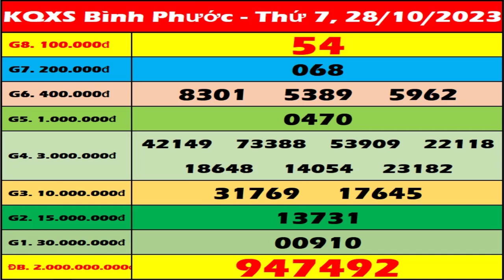Xổ số Bình Phước ngày 28 tháng 10 - XSBPHUOC - XSBP 28/10 | Xổ số kiến thiết Bình Phước hôm nay